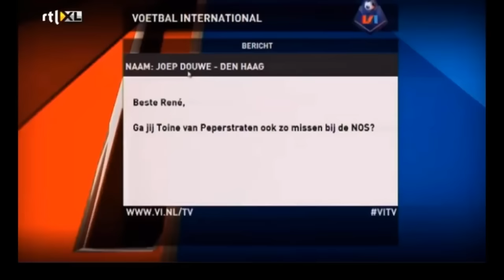Compilatie Johan Derksen - zijn beste momenten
Johannes Gerrit (Johan) Derksen (Heteren, 31 januari 1949) is een voormalig Nederlands voetballer, die na zijn actieve spelerscarrière naam maakte als sportjournalist en voetbalanalist. Tussen 1977 en 2015 was hij in dienst van het weekblad Voetbal International, waar hij van 2000 tot en met 2013 de functie van hoofdredacteur bekleedde. Daarnaast verwierf Derksen bekendheid op televisie als copresentator van de talkshow Veronica Inside, voorheen Voetbal Inside. Zijn bijdrage aan het programma leverde hem in 2011 een nominatie op voor de Zilveren Televizier-Ster. Hij is tevens presentator van een muziekprogramma dat op Radio Drenthe en Radio Rijnmond wordt uitgezonden.

Journalistieke loopbaan
Het VI-trio René van der Gijp, Wilfred Genee en Johan Derksen.

Terwijl hij nog voetballer was, timmerde Derksen tevens aan de weg als journalist. Hij was werkzaam bij de Noord-Ooster, de Winschoter Courant, het Haarlems Dagblad en bij het Nieuwsblad van het Noorden. Onder de pseudoniemen 'Gerrit Westers' en 'Freek Zoontjes' schreef hij inmiddels voor Voetbal International.

Op 1 februari 1977 trad hij in vaste dienst van het voetbalweekblad. In de jaren tachtig onthulde Derksen een zwartgeldaffaire rond FC Groningen en voorzitter Renze de Vries. Sinds 2000 was hij hoofdredacteur van VI. In februari 2013 kondigde Derksen aan deze baan in augustus 2013 neer te leggen. Thijs van Veghel nam het stokje van hem over. Derksen zou tot en met 2017 nog actief blijven als columnist en als hoofdredacteur van de boekenuitgeverij van VI. Door onenigheden tussen Derksen en de nieuwe redactie van VI schrijft hij echter sinds september 2014 geen columns meer voor het blad. In september werd Derksen op staande voet ontslagen omdat hij in de VARAgids opperde een nieuw voetbaltijdschrift te beginnen. Met deze plannen zou hij zijn nog lopende arbeidsovereenkomst met WPG Uitgevers schenden.

Sinds oktober 2015 heeft Johan Derksen, samen met Michel van Egmond en zijn dochter Marieke Derksen, een eigen uitgeverij genaamd Voetbal Inside Boeken, een imprint van Overamstel Uitgevers. Met de ondersteuning van het gelijknamige televisieprogramma, probeert de uitgeverij de groei van het Nederlandse sportboek voor te zetten. De uitgeverij heeft met titels als Gijp, Kieft en Geen Genade enkele bestsellers op haar naam staan.

Derksen is sinds 1999 op televisie te zien in sport- en voetbalpraatprogramma's van RTL. Van 1999 tot en met 2001 was hij samen met Hugo Camps vaste gast in het door Ruud ter Weijden gepresenteerde Sport aan tafel. Na een meningsverschil tussen HMG en Endemol maakte het programma een doorstart onder de naam Sunday United. Een kort geding aangespannen door Endemol zorgde ervoor dat Sunday United alweer snel van de buis verdween.

Bekendheid kreeg hij met het praatprogramma Veronica Inside, voorheen Voetbal Inside. Hierin vormt hij sinds 2008 een vast trio met Wilfred Genee en René van der Gijp. In 2011 werd Derksen genomineerd voor de Zilveren Televizier Ster voor tv-man van het jaar en won het programma, destijds onder de naam Voetbal International, de Gouden Televizierring. Naast VI is Derksen ook op televisie te zien als analist bij rechtstreeks uitgezonden voetbalwedstrijden.Ophef

Derksen, Van der Gijp en Genee behandelen aan tafel de actualiteiten en nemen daarbij geen blad voor de mond. Ook schuwen ze onderwerpen buiten het voetbal niet en nemen ze iedereen op de hak met een flinke portie voetbalhumor, satire en kroegpraat. Dit heeft al meerdere malen voor controverses gezorgd in de media, terwijl de vaste VI-kijkers juist wel de grappen en uitspraken van de heren waarderen. Door de vele incidenten en ongezouten meningen ligt het programma vaak onder een vergrootglas.

Derksen zei in het programma dat heel wat clubs naar de kloten zijn gegaan omdat ze in een wijk liggen met veel Marokkaanse gezinnen, wat hij ook bij Jeroen Pauw niet terugnam. Zijn uitspraak zorgde voor veel discussie, waarna er zelfs kamervragen in de Tweede Kamer werden gesteld naar aanleiding van zijn uitspraak. Door zijn uitspraken werd Derksen voor racist uitgemaakt. Ook kreeg hij veel steun voor zijn uitspraken.

In oktober 2016 trok Derksen fel van leer tegen Sylvana Simons naar aanleiding van het besluit van RTL om Zwarte Piet te vervangen door roetveegpiet. Hij zei onder meer dat: 'dat hysterische juffrouwtje Simons zo trots als een aapje door het land rent.

In januari 2017 haalde Derksen uit naar darters. Hij zei dat 'darters nog net niet het Syndroom van Down hebben'. Ook noemde hij de darters 'een stelletje circusartiesten' en 'zeer ordinair cafévolk'.

In november 2018 reageerde Derksen negatief op een petitie om voetbalvelden homovriendelijker te maken en stelde dat uit de kast komen niet moeilijk is.Dit leidde tot ophef op sociale media en minister van Engelshoven van Emancipatie-zaken wilde in debat met Derksen naar aanleiding van zijn uitspraken.